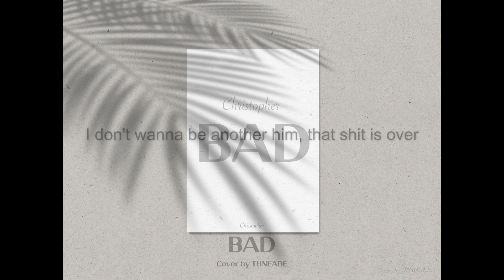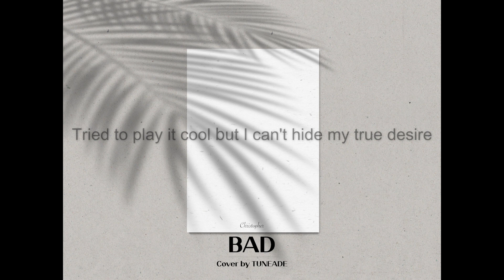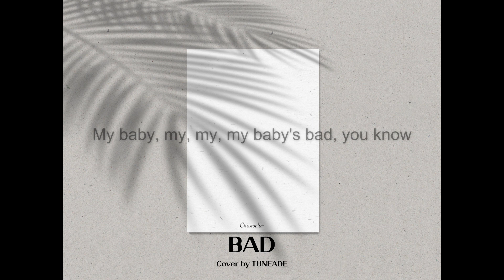Christopher - Bad Acappella ver.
안녕하세요! 튠에이드입니다.

크리스토퍼의 Bad를 아카펠라 버전으로 불러보았습니다!

!!! 이어폰 청취를 권장합니다 !!!